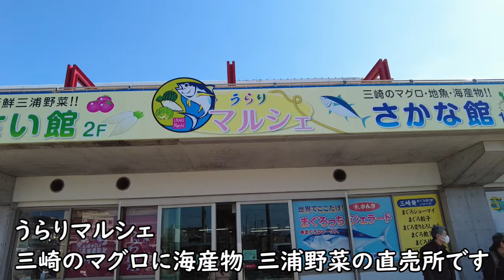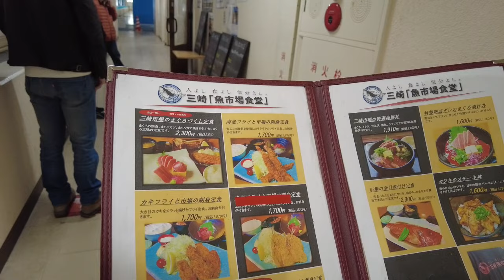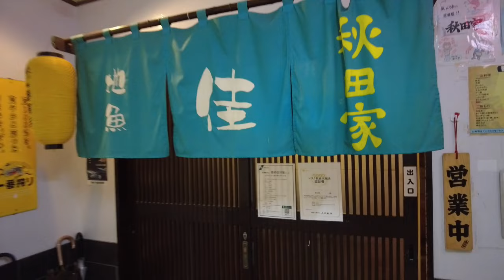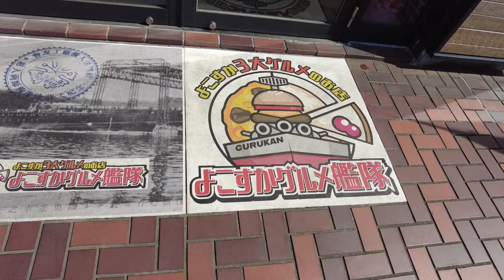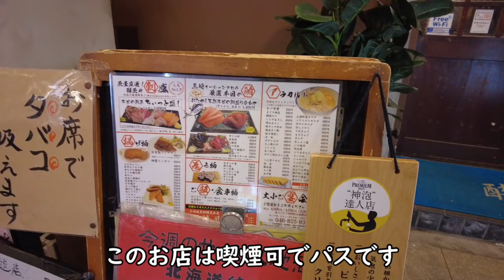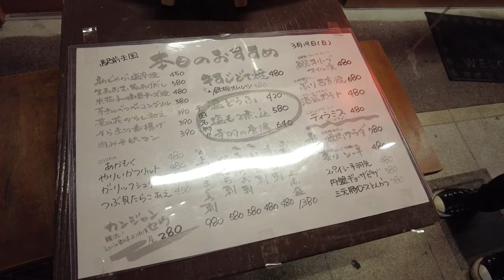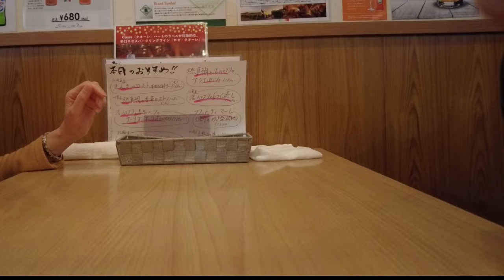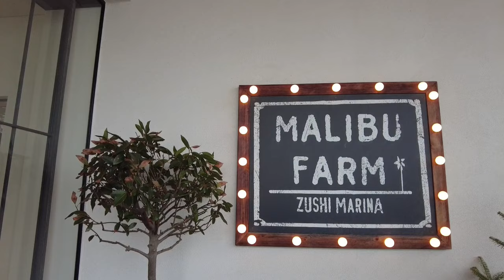神奈川 三浦・横須賀・葉山・逗子の食べどころ、飲みどころ ７選 kanagawa miura【アラカン・神奈川旅行】旅ログ 016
神奈川県　三浦半島の三浦・横須賀・葉山・逗子の食べどころ、飲みどころを紹介します

Introducing places to eat and drink in Miura, Yokosuka, Zushi, and Hayama on the Miura Peninsula in Kanagawa Prefecture, Japan

介紹日本神奈川縣三浦半島三浦、橫須賀、逗子、葉山的餐飲場所

*訪れた所 (Places visited, in order of introduction in the video)

よこすかグルメ艦隊(Yokosuka gurume kantai Restrant)

*夢見るシニアふたり旅の動画へのリンク (My another video)

沖縄　那覇の居酒屋せんべろ飲み歩き ８選 pub naha okinawa【アラカン・沖縄旅】旅ログ 013

沖縄　那覇のRYUBOの初売りで爆買い、ショッピングモールを巡る　Departmentstore Mall okinawa【アラカン・沖縄旅】旅ログ 012

沖縄　慶良間の海でシュノーケリング、珊瑚と熱帯魚を眺める　snorkeling kerama okinawa【アラカン・沖縄旅】旅ログ 011

沖縄　首里城を散策、琉球国王と王妃に拝謁、琉球料理を楽しむ　首里城 syuri castle okinawa【アラカン・沖縄旅】旅ログ 010

沖縄　ウミカジテラスでホテルランチと温泉を楽しむ　瀬長島ホテル umikajiterrace okinawa【アラカン・沖縄旅】旅ログ 009

沖縄　中部をレンタカーで巡る　港川外人住宅、やちむんの里、残波岬、バンタカフェ　 okinawa【アラカン・沖縄くるま旅】旅ログ 008

沖縄　北部やんばるをレンタカーで巡る　大石林山、古宇利島、ハートロック、美ら海水族館　 okinawa【アラカン・沖縄くるま旅】旅ログ 007

沖縄　南部をレンタカーで巡る　あざまサンサンビーチ、斎場御嶽、奥武島いまいゆ市場、ひめゆりの塔 okinawa【アラカン・沖縄くるま旅】旅ログ 006

京都 舞鶴の海軍ゆかりの港めぐり遊覧船、海鮮市場、天橋立を巡る旅 kyoto【アラカン・京都くるま旅】旅ログ 005

京都 大原の里を歩き　寂光院、三千院、実光院を巡ったくるま旅 ohara kyoto【アラカン・京都くるま旅】旅ログ 001

*BGM
From PowerDirector365,shutterstock